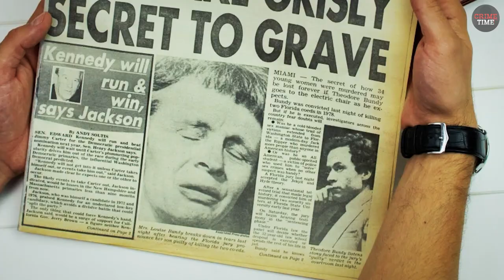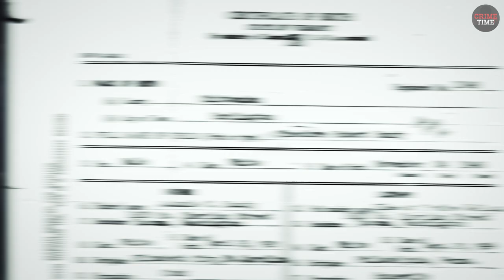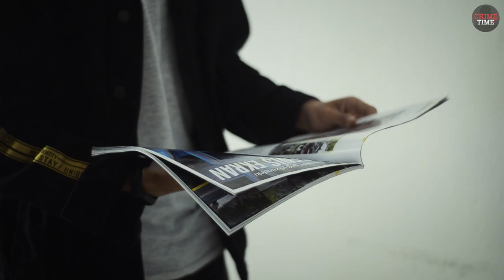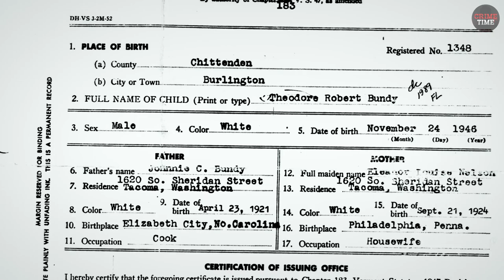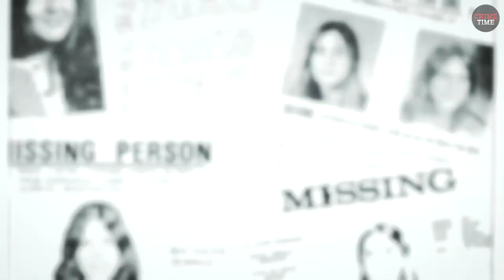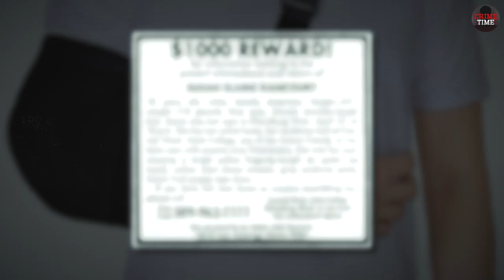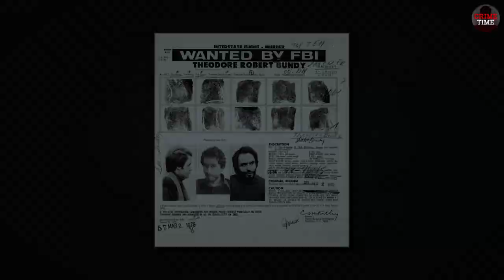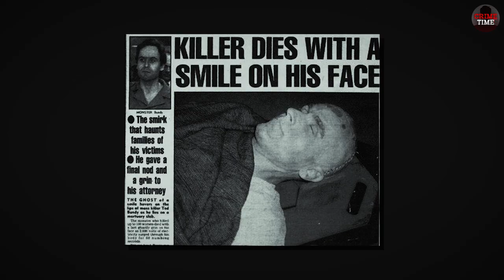The Horrifying Story Of Ted Bundy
This video is about a serial killer about whom the people and even police didn’t believe the claims about him being a serial killer, because of his positive characteristics. Here, we can see that Ted Bundy went against the norms of the typical American killer. It was presented as having a warm smile and caring for your mother on Mother’s Day were characteristics making you exempt from being a potential mass murderer. Let’s look at this maniac in detail.